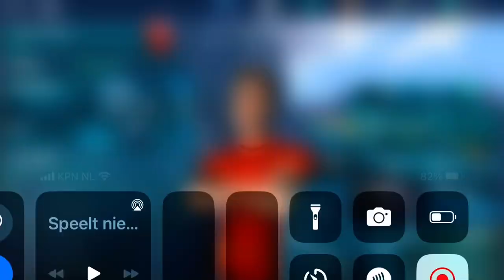Arkea samsic episode 1 “LCM2023”